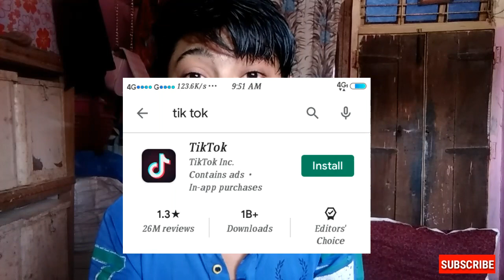Tik Tok Rating Down - Youtube Vs Tiktok - tik tok banned in india - tiktok rating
about this video : hello dosto welcome to my channel aaj ki video me mene btaaya he ke tiktok ban hone wala he so aapka kya kehna he tiktok ban ke baare me india m tiktok ban hona chahiy yaa nahi hona chahiy plzz comment jarur kare and mujhe instagram pe follow nhi kiya to ye rahi id @rais_yt399  follow fast..

Cover Topic :
tiktok rating down
3 may tik tok ban in india

thank youuu ❤❤❤❤❤❤❤